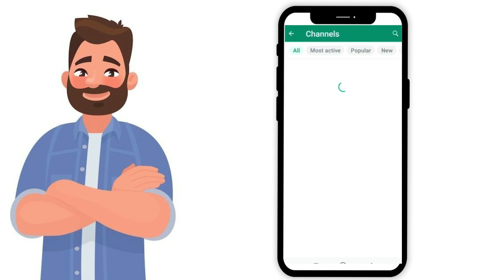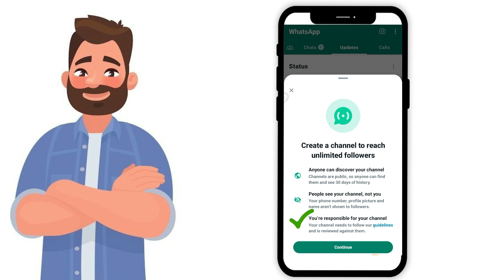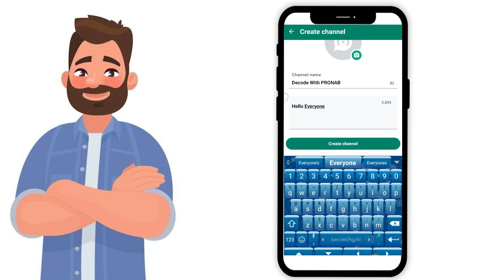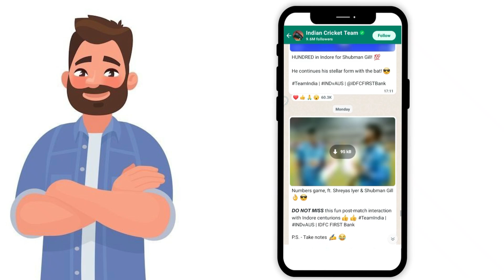How to create Whatsapp channel | Whatsapp channel new update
Your quarry
whatsapp channels
how to create whatsapp channels
how to create whatsapp channel telugu
how to create whatsapp channel on android phone
whatsapp update 2023
whatsapp channel kaise create kare in 2023
whatsapp channel update kya hai
whatsapp update
how to add channel on whatsapp
how to set up channel on whatsapp
whatsapp new update add account